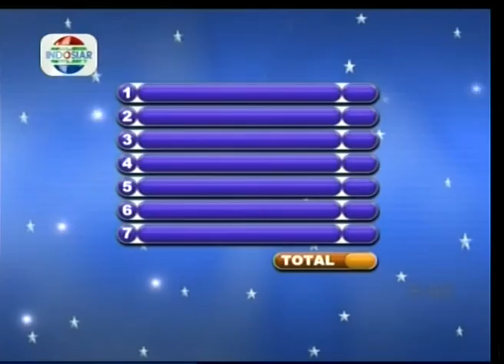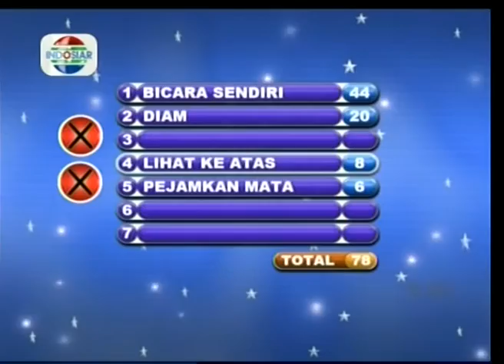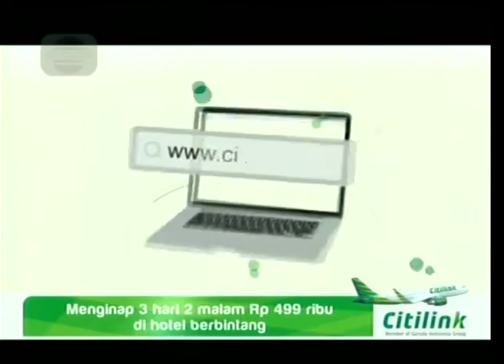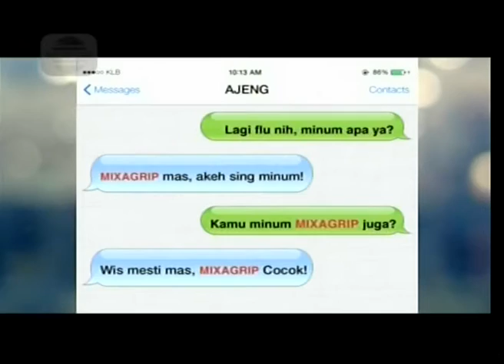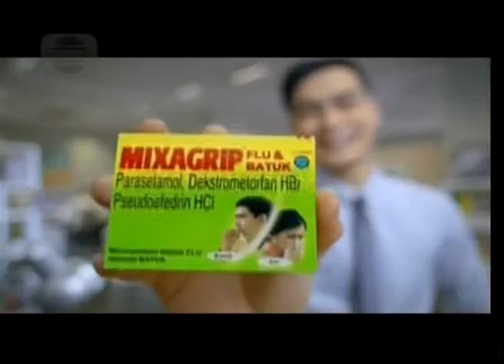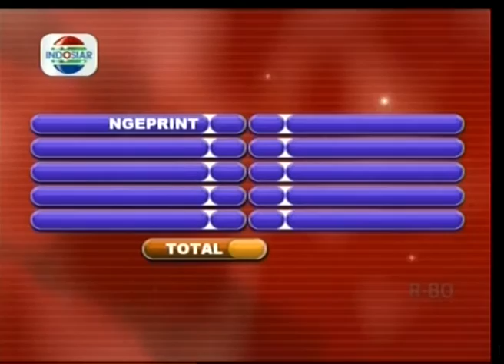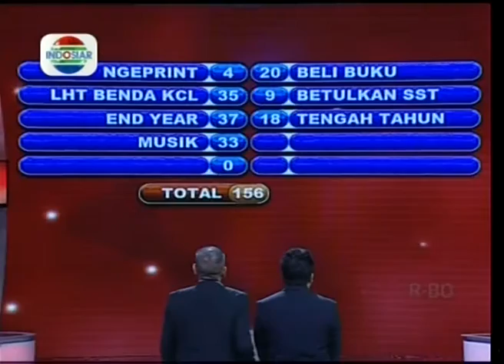New Famili 100 - Ep324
Keluarga Tetty Prawirakusumah VS Dahlan (On Air: 27 Oktober 2014)

Segment 1 : Nilai Populer
Segment 2 : Nilai Tunggal
Segment 3 : Nilai Ganda
Segment 4 : Nilai Ganda 2
Segment 5 : Babak Utama